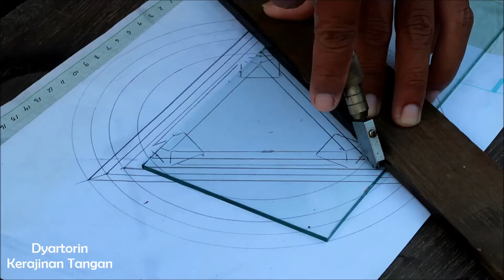Membuat lampu hias unik dari kaca | Kerajinan Kaca Datar #2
Pada video kreasi kerajinan tangan kali ini akan ditunjukan tutorial tentang cara pembuatan lampu hias unik dari kaca bekas.